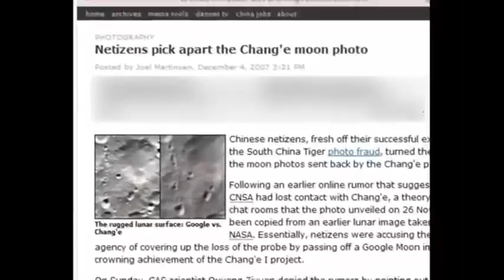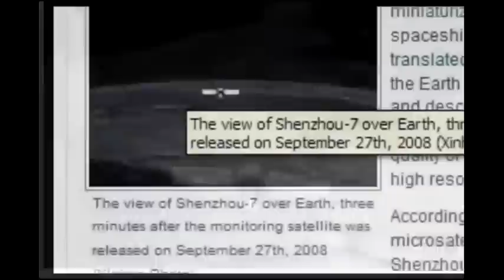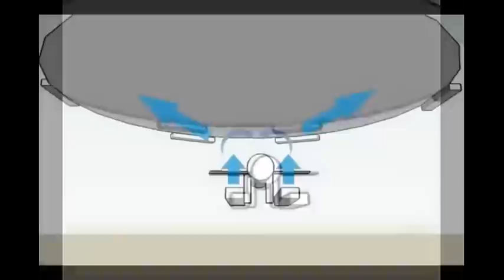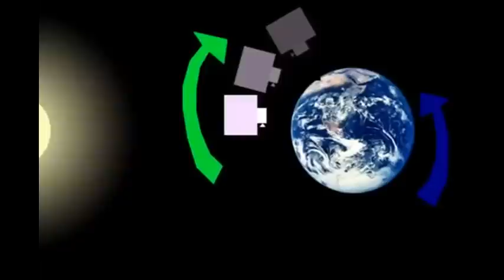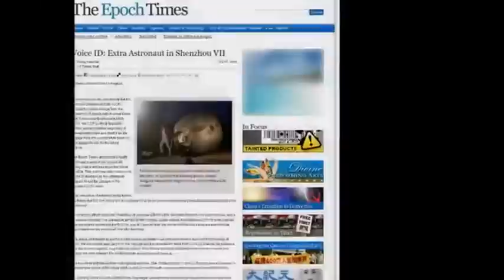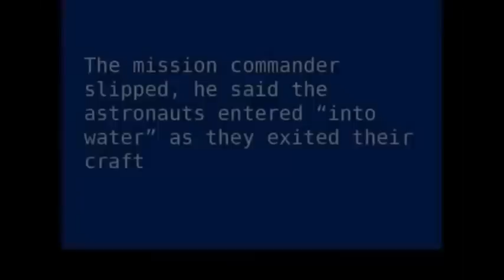Fake Spacewalk - 13 Clues That Suggest China Faked Their Spacewalk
Fake Spacewalk - 13 clues that suggest China may have faked their spacewalk - NOT a Flat Earth video.

Shenzhou 7 was the third human spaceflight mission of the Chinese space program. The mission, which supposedly included the first Chinese extra-vehicular activity (EVA) carried out by crew members Zhai Zhigang and Liu Boming, marked the commencement of the second phase of the Chinese government's Project 921.

The Shenzhou spacecraft carrying the three crew members was launched 25 September 2008, by a Long March 2F (CZ-2F) rocket which lifted off from the Jiuquan Satellite Launch Center at 21:10 CST. It is said the mission lasted three days, after which the craft landed safely in Siziwang Banner in central Inner Mongolia on 28 September 2008, at 17:37 CST. The Shenzhou 7 EVA seemingly made the Chinese space program the third to have conducted an EVA. We have been led to believe that EVAs had previously been conducted by the space programs of the Soviet Union (later Russia) and the United States.

China boasted of space walk mission hours before astronauts had left the launch pad
Bubbles, Reflections and Space Walks… Did China Really Fake It?
Bizarre footage shows astronauts taking silkworm for 'space walk' in zero gravity on board orbital laboratory
How Can There Will Be Air Bubbles in Space?
Did China Fake Its Spacewalk?
Was the 2008 Chinese space walk real or fake?
Was the Chinese spacewalk filmed in a studio?